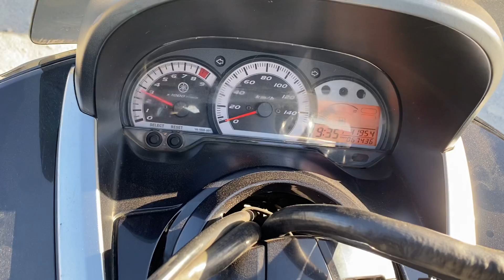マジェスティ250 始動動画